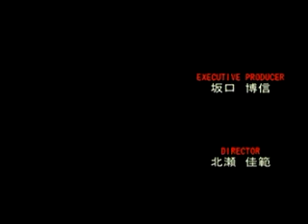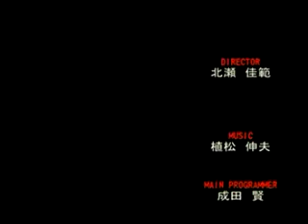Eyes On Me - FFVIII Ending Video..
FFVIII Ending Video